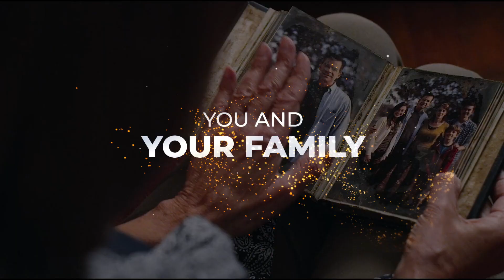Christmas Special Films on SW Movies || Trailer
🍿 Grab your candy canes, popcorn, and loved ones - it's time for a festive movie marathon that's tree-mendously heartwarming! 🎅 Get ready for a flurry of festive films that are snow-good, they'll have you saying, "Snow way, that was amazing!" So, snuggle up and get ready for a SLEIGH-ride of emotions! ⏰Mark your calendars, set your alarms, and jingle all the way to your TV at 10 PM! It's movie night every night at 10 PM on Shalom World’s SW Movies! 🕙